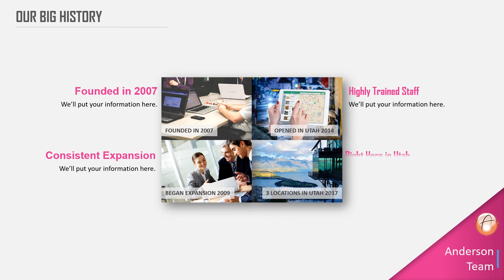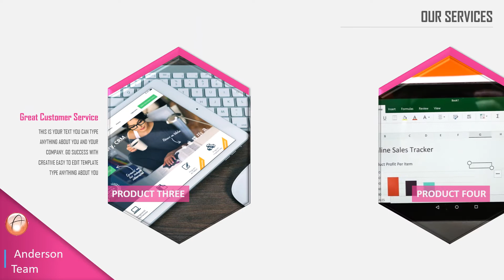AndersonTeamRE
This is an example of a team program for real estate agent or others in a team situation.